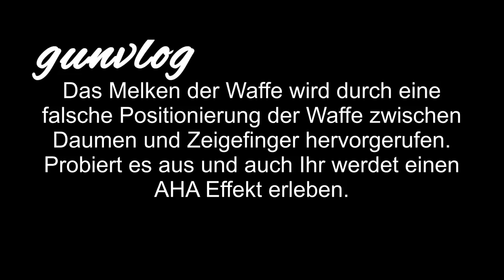gunvlog - Low and Left - Pistole Melken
Der richtige Griff und damit die richtige Postition der Pistolen in der Hand, ist eine der grundlegenden Techniken, um die Treffer richtig zu Platzieren.

Waffenpflegeprodukte Onlinekatalog der Fa. Niebling

3M Peltor LEP100-EU

3M Peltor ProTac Hunter

3M Peltor SportTac

3M Peltor HY80S-EU Gelring für Pletor SportTac

3M Peltor Optime III

3M Peltor X5A

3M Peltor ProTac III Shooter

3M Peltor Tactical XP

3M Peltor Bulls Eye

3M Peltor X4A

3M Combat Arms E-A-R Fit

3M Maxim Ballistic Set

3M Maxim Ballistic (Transparent)

3M Maxim Ballistic (bronze)

3M Maxim Ballistic (gelb)

3M Maxim Ballistic Band2 Brillenband

3M Schutzbrille SF403AF

3M Schutzbrille SF203AF

3M Schutzbrille SF201AF

Cytac Waffenzubehör